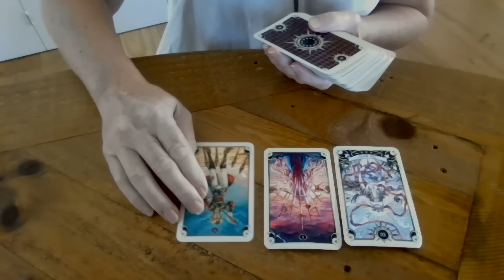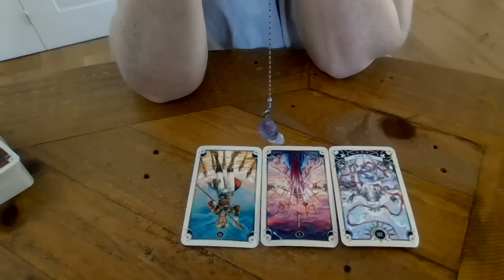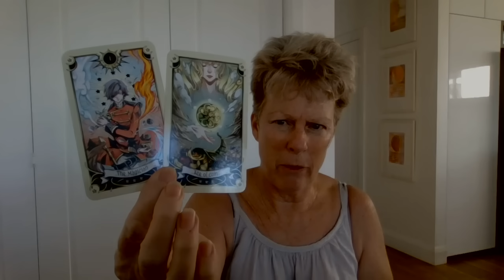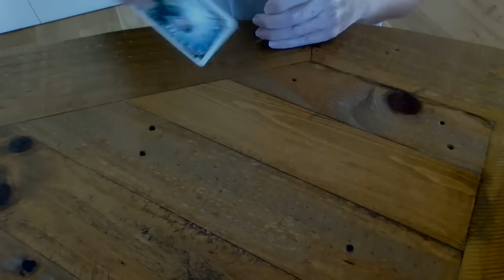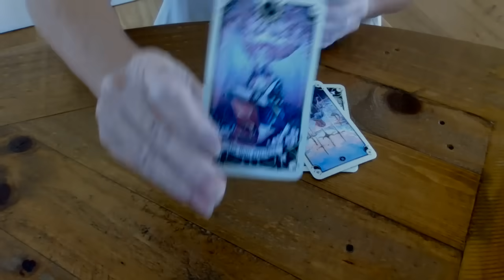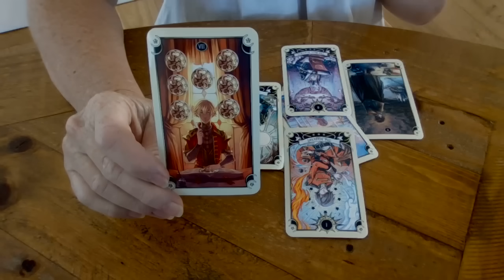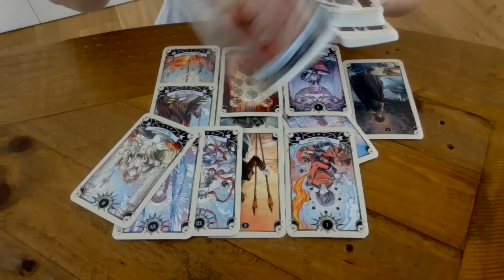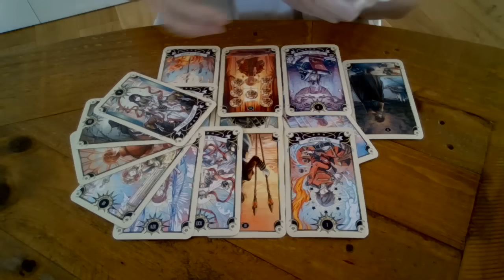Speedy Trial revisited